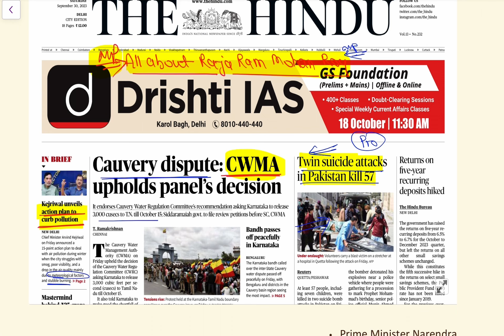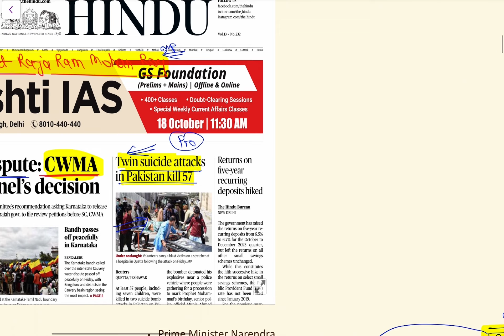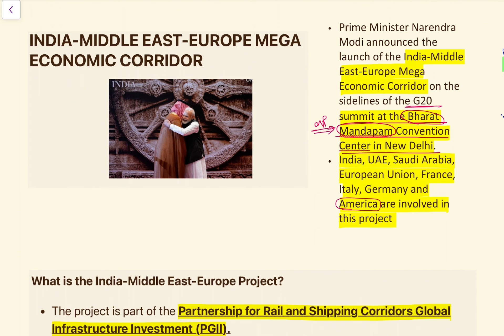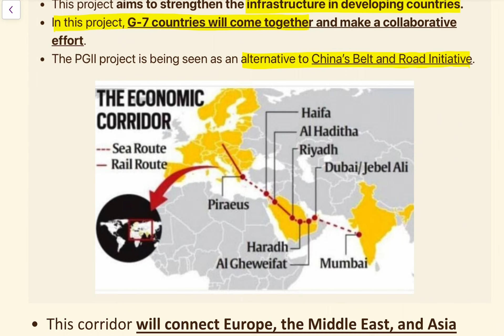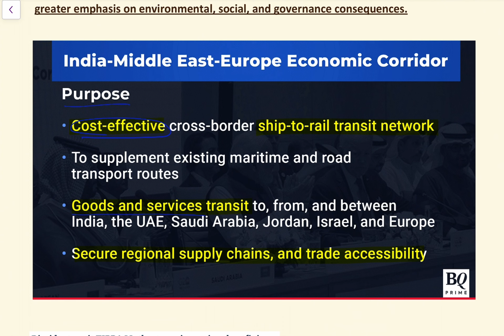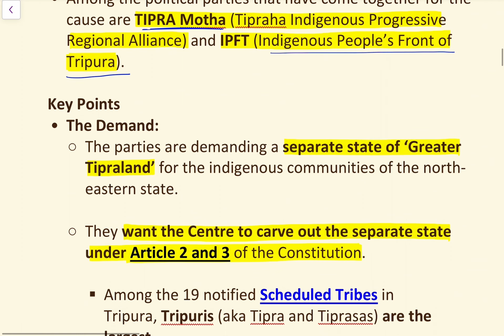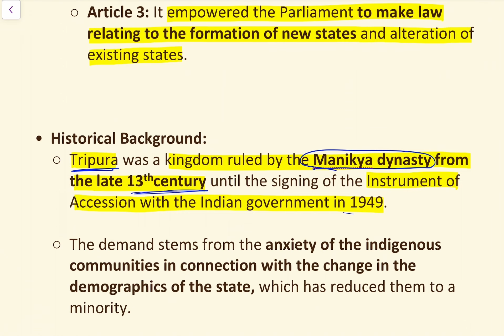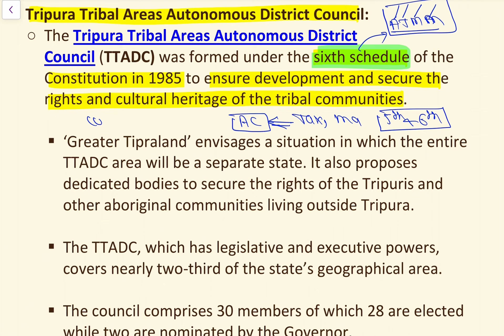Daily // The Hindu Newspaper Discussion // 30 September 2023-24//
यूपीएससी, एसएससी जैसी विभिन्न परीक्षाओं के लिए हिंदू समाचार पत्र

15 September 2023 Current Affairs, Hindu Newspaper, Daily Current Affairs, 11 September
2023 NewsPaper
15 September 2023 Daily Current Affairs by
OnlylAS

11 September 2023, The Hindu & Indian Express
Newspaper Analysis | Current Affairs | UPSC
2024 | OnlylAS
14 September 2023, The Hindu Newspaper
15 September 2023, The Hindu Newspaper
Thehindunewspaperforupsc, Editorialforupsc,

The Hindu & Indian Express Analysis | Prelim
booster NEWS Discussion |
11 September 2023 Current Affairs, Hindu
Newspaper, Daily Current Affairs,
booster NEWS Discussion |
11 September The Hindu Newspaper Analysis |
Current Affairs UPSC 2024 | 11’15 September 2023
| Today NEWS
11 September 2023 Current Affairs, Hindu
Newspaper, Daily Current Affairs, 11 September
2023